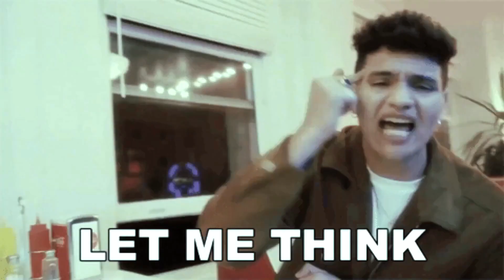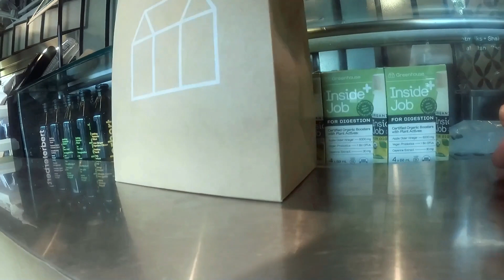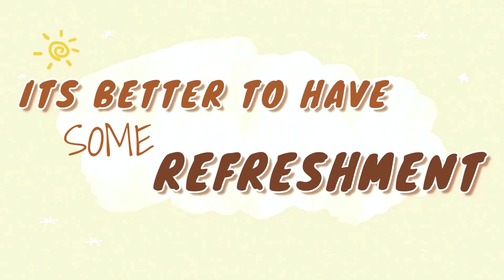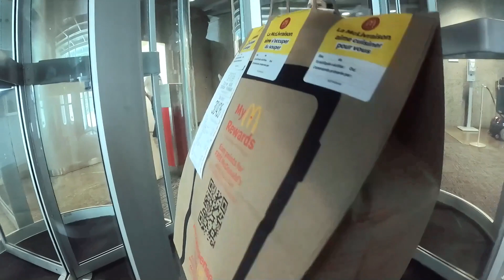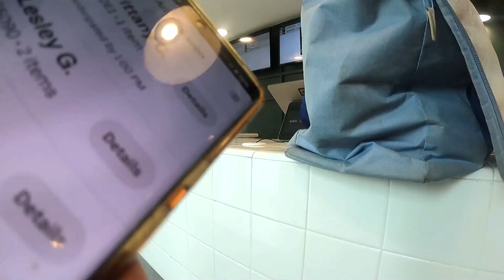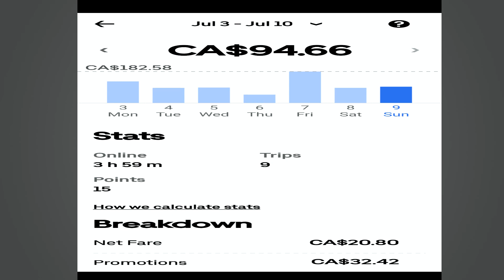UBER EATS DELIVERY ON SUNDAY 2023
Yes guy's, Sunday morning i Start my delivery. But i don't know where i go?
because there's an annual activities in my favorite area so i can move on, Traffic is everywhere And i cannot make money for now in that area.. So watch this video and have some comment below thanks.